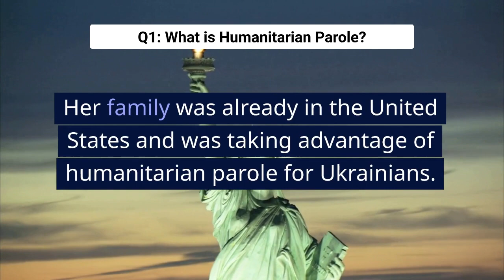What is Humanitarian Parole?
Are you a Ukrainian and have been stuck in the US because you can’t go home?